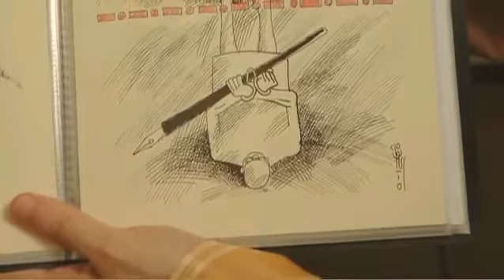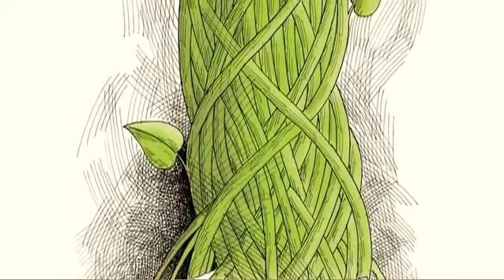Kianoush Ramezani à la MDJ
Kianoush Ramezani, dessinateur de presse, journaliste et militant iranien, lorsqu'il était hébergé à la Maison des Journalistes à Paris (2011).